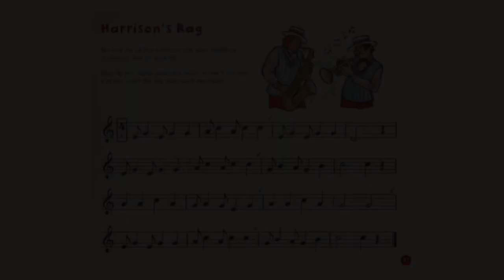Harrison’s Rag - Recorder from the Beginning - John Pitts - Daniel Roberts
Harrison’s Rag from Recorder from the Beginning Book I by John Pitts

Daniel Roberts | Recorder